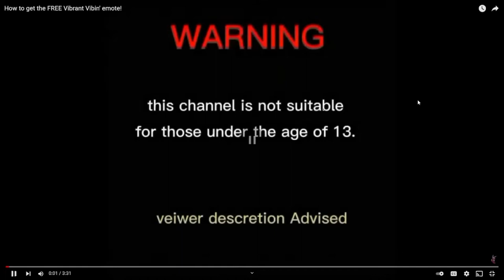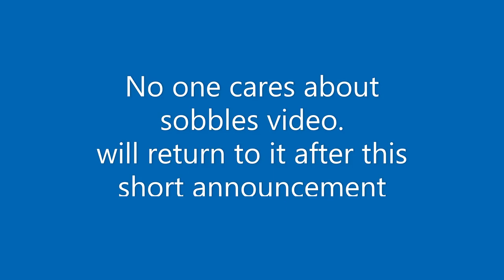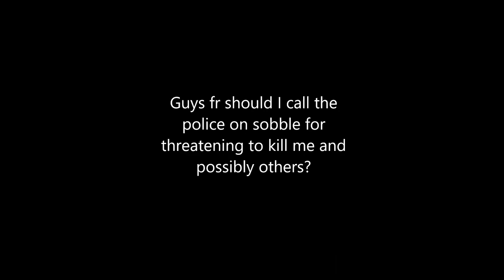Sobble the bozo part 2 (updated and fixed)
​@SobbleWobble13  sobble the bozo part 2. Also apology video where sobble?
Guys not a joke should i call the police? people have been telling me to but idk. Watch part one for more context its my other recent video

This took a hour for my editors to find all the random clips and stuff